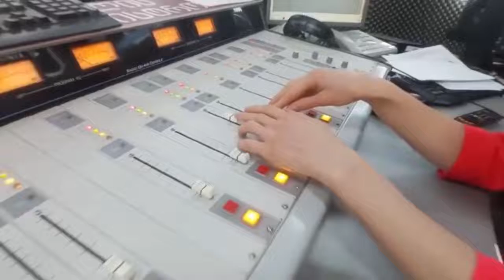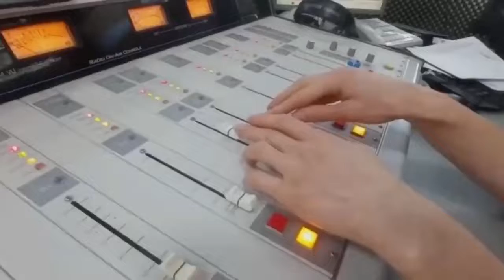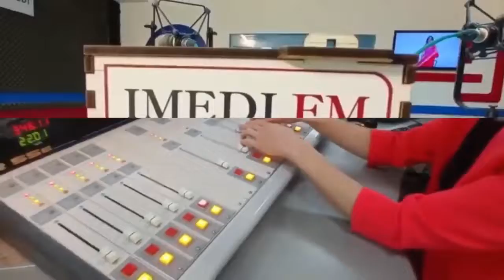,,სპორტტაიმი" დიტო მარინაშვილთან ერთად/“დღის არხი“/“რადიო იმედი,Radio Imedi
თემა: მსოფლიოში ქალ ძიუდოისტთა მკვეთრად გაზრდილი როლი და იმედისმომცემი ქართველი გოგონების ახალი თაობა...
სტუმრები: საქართველოს ქალ ძიუდოსტთა მთავარი მწვრთნელი - გია თენაძე, მისი თანაშემწე - კახა მოცრაძე და ძიუდოისტი - სოფიო სომხიშვილი;
წამყვანი: დიტო მარინაშვილი;
რადიო იმედი, „დღის არხი“
105.9 (თბილისის სიხშირე)
28 თებერვალი, 2022 წელი